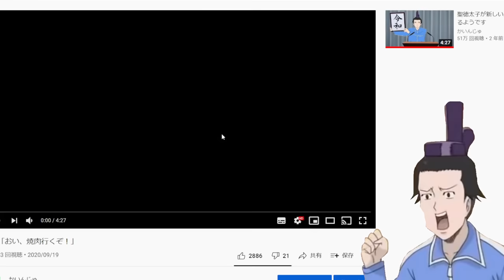とんでもない理由で隋に送られる小野妹子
妹子「ブンブンハロー随チューブ」